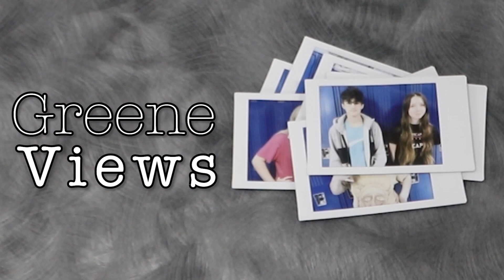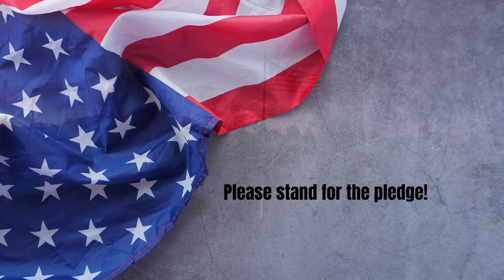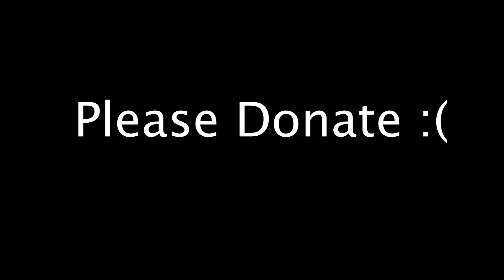Greene Views: January 11, 2024